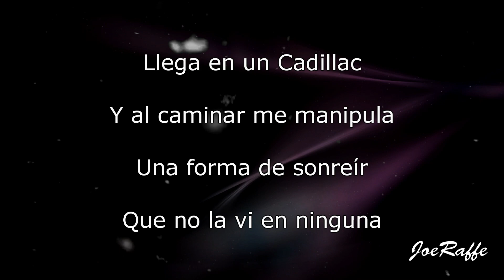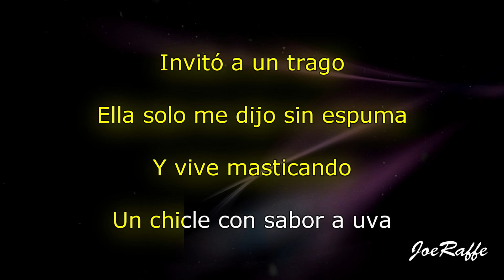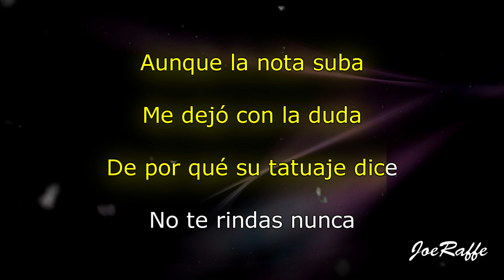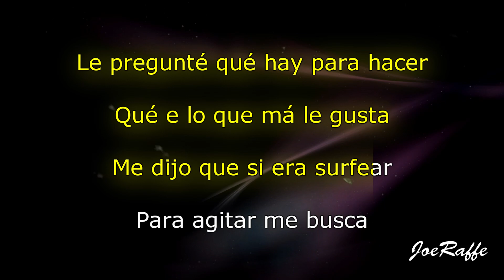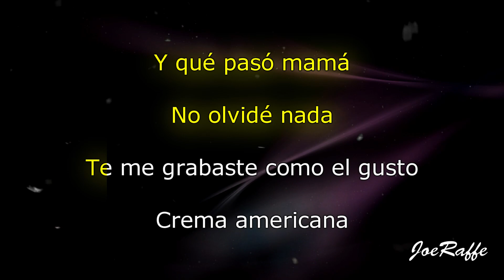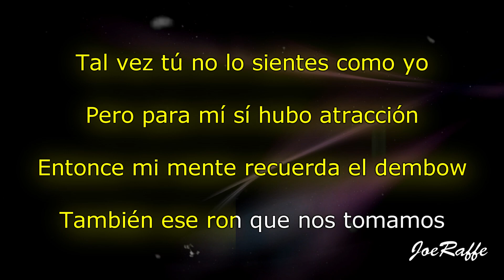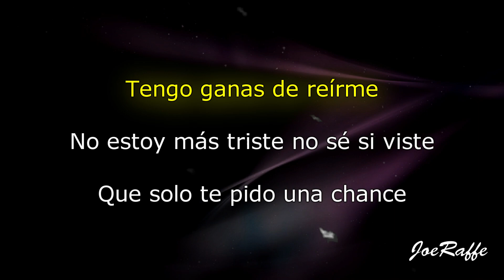Paulo Londra - Chance (Karaoke)